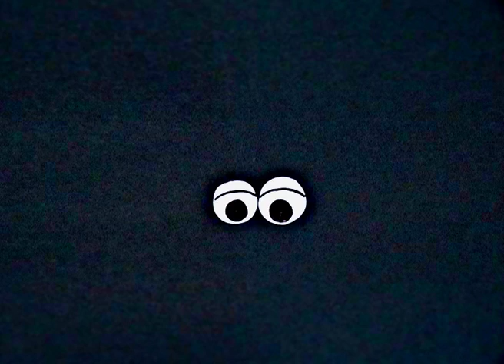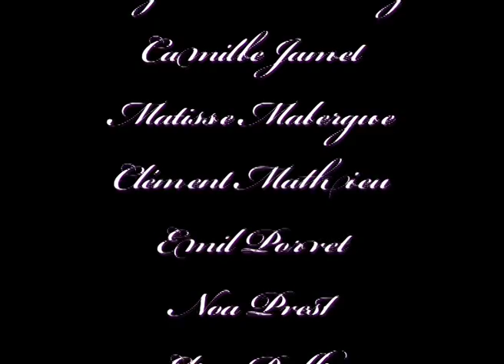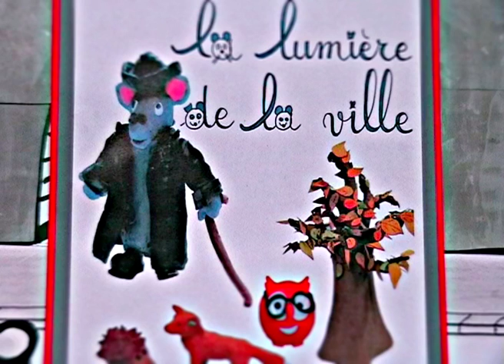Charlotte Chagrine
Film d'animation réalisé par les CM de St Nizier du Moucherotte dans le cadre du 27ème Festival du Film pour Enfants de Lans en Vercors.